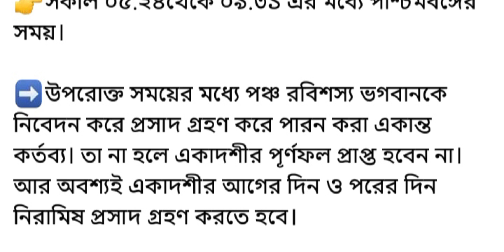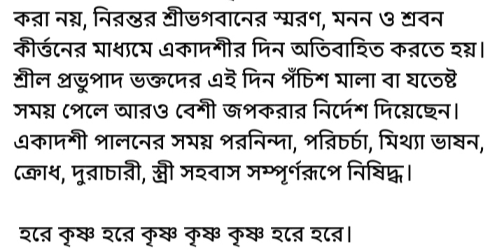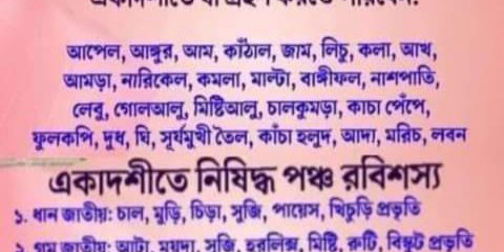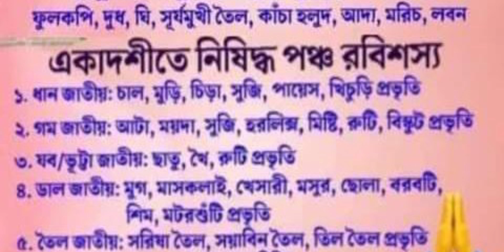অন্নদা একাদশী ব্রত মহাত্ম 2023 || একাদশী ব্রত পালন‌ করার নিয়মাবলী 🙏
অন্নদা একাদশী ব্রত মহাত্ম 2023 || একাদশী ব্রত পালন‌ করার নিয়মাবলীর
devotee papia vlog
একাদশী ব্রত মহাত্ম
অন্নদা একাদশী ব্রত মহাত্ম
একাদশী ব্রত মহাত্মনিয়মাবলীর